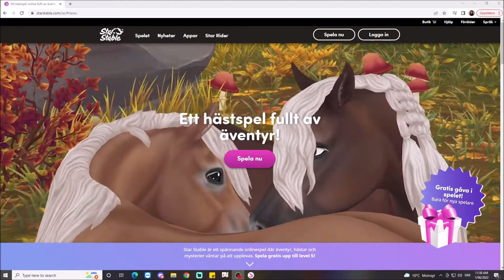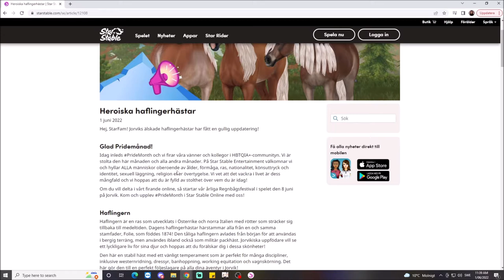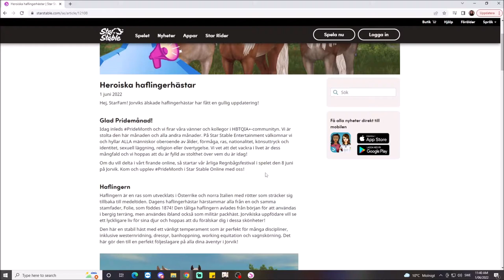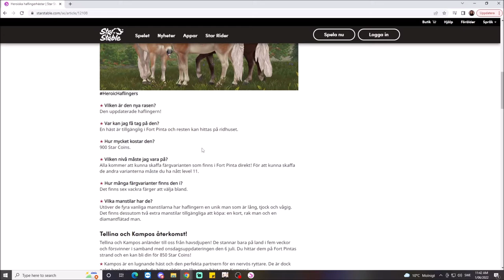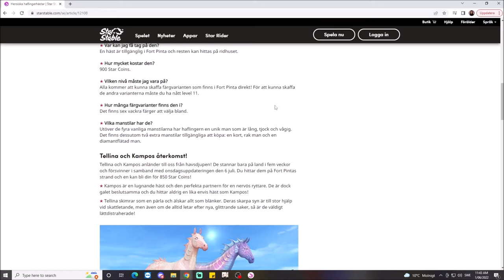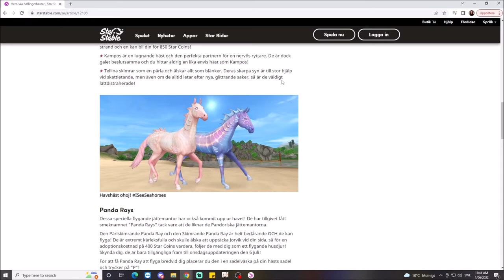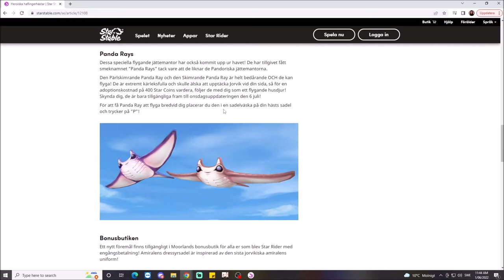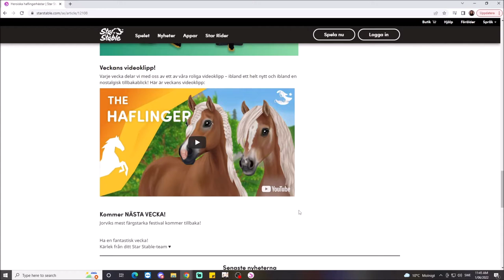Onsdagsuppdatering - Uppdaterade Haflingern + Hästköp! Glad Pridemånad!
Jag heter Zoey Rockfeather men kallas för Rey.
Här finner ni videos riktade till spelet Star Stable Online.
Allt från levling till hästköp och uppdateringar.

Jag befinner mig på den Svenska servern Air Star
Är en medlem i klubben Emerald Champions.

Spelar in med: OBS - Gratis
Video Editing Program: Windows Movie Maker - Gratis